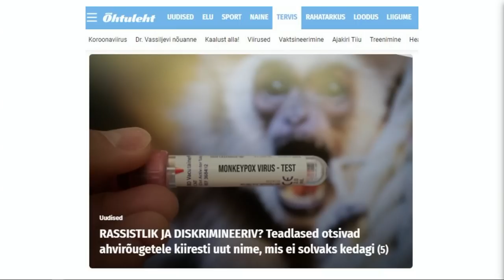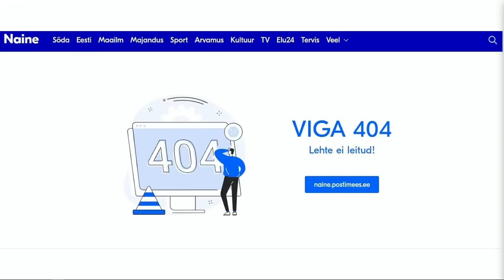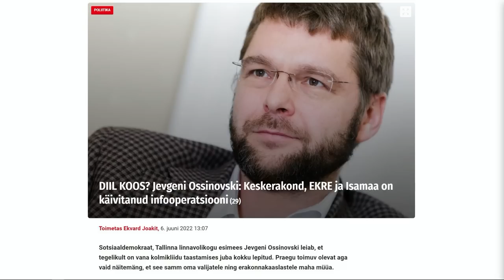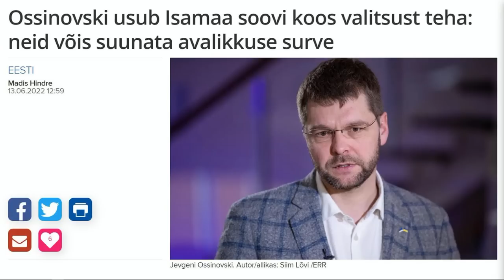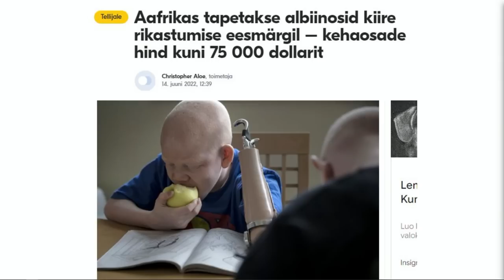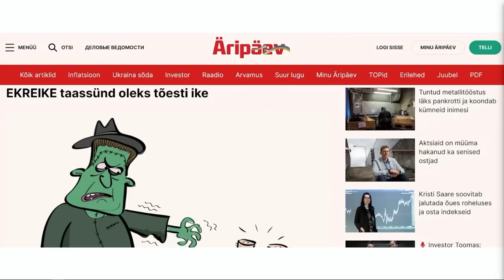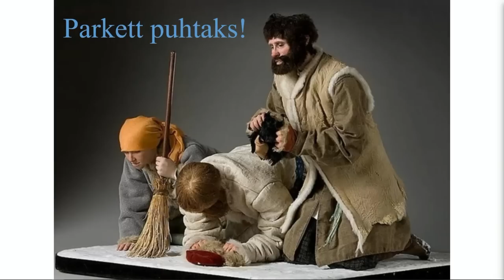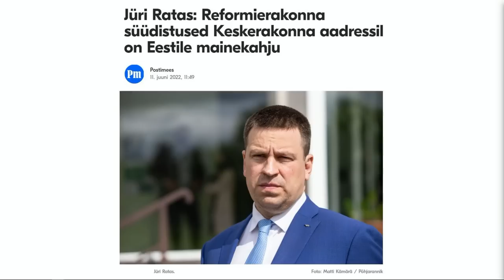MEEDIAKRIITIKA | "EKREIKE" kui ajakirjanduse erapoolikuse indikaator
Eesti ajakirjandus on jõudnud olukorda, kus isegi liberaalide poolt loodud Ungari kuvand jääb kaugele maha. Valitsusmeelne meedia kajastab opositsioonis olevat konservatiivset poliitikat peamiselt läbi kõverpeegli, valitsusjõude aga läbi eepilise müüdiloome. Mida tähendab selline olukord Eesti ühiskonna ja demokraatia jaoks, selle üle arutlevad saates "Meediakriitika" Ivan Makarov ja Andri Kiige.